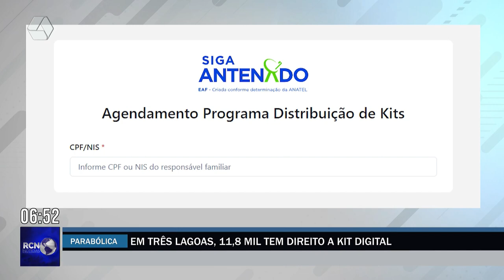Mais de 10 mil famílias têm direito ao kit de parabólica digital em Três Lagoas